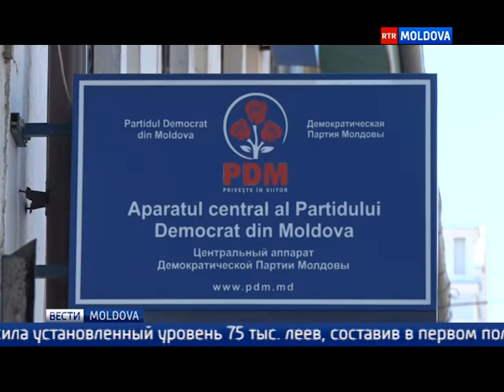Эфир от 20.09.2017 // 19-45 Ru